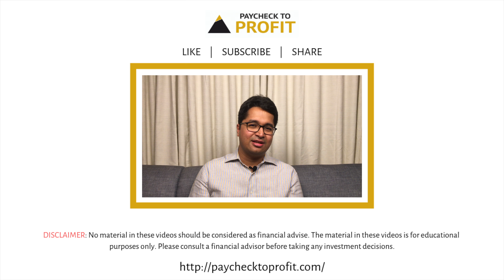How to manage your insurance 2019 (Life ins. and medical insurance made easy) | Manish Ahuja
Haven’t you always thought/believed that insurance is an extremely boring and dull topic? Haven’t you felt it’s an absolutely impossible to understand which insurance policy to choose/select? Do you wonder at times, why do you even need insurance? What could go wrong, if you don’t get any insurance?

Watch this video to get answers to all of these questions. Let us know what did you like the most, about this video.